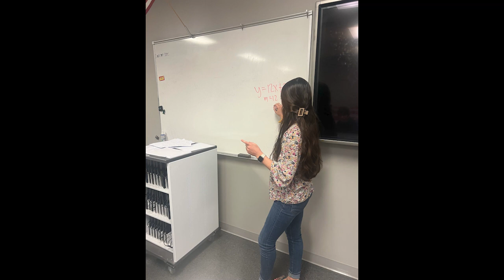Ms. Ferrell Spotlight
Meet Ms. Ferrell, a Gray Stone Day School Math teacher in this Teacher Spotlight.